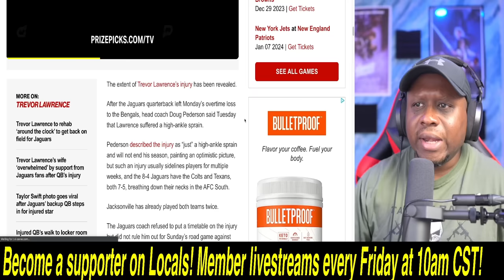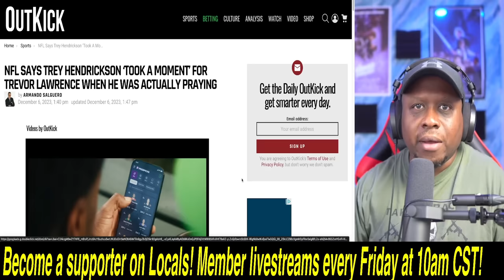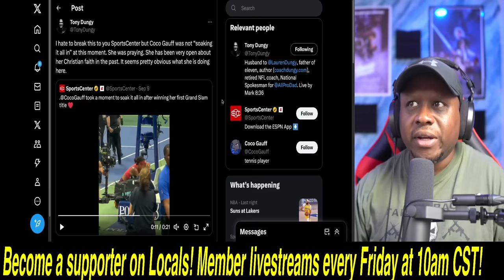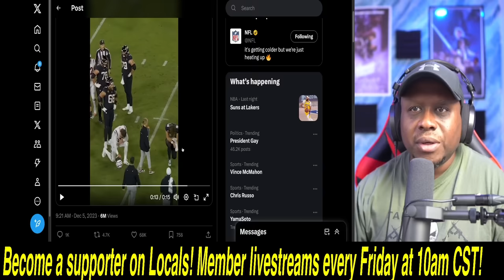NFL gets CRUSHED for saying this about Trey Hendrickson PRAYING for Trevor Lawrence after injury!